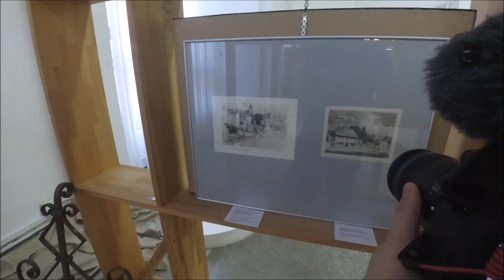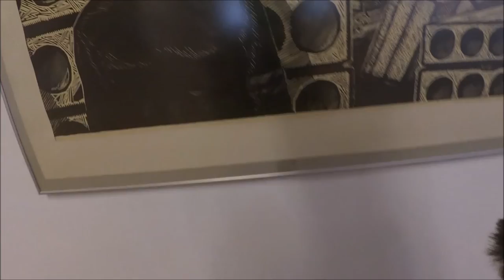Калининградская художественная галерея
Постоянная экспозиция. 27 марта, 2016 г.